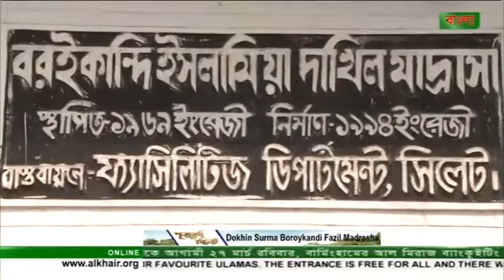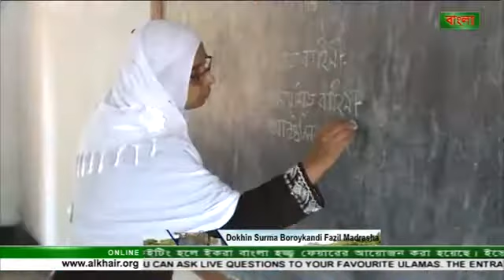Dokhin Shurma | Fazil Madrasa | Sylhet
This madrasa has around 770 students which they cater for all ages starting for little kids to old age. They also facilitate for women classes aswell will all group age..

Dokhin Shurma Boroykandi Fazil Madrasa
Punnobhumi Sylhet